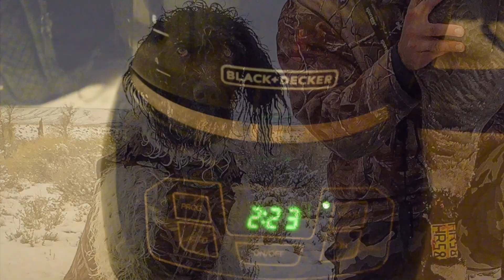FIRST TIMERS | Ice Fishing Henry’s Lake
This was our first trip trip to Henry’s Lake and it won’t be the last. We had a phenomenal time! Luckily our buddies were already on the fish and let us fish close by which QUICKLY shortened the learning curve.